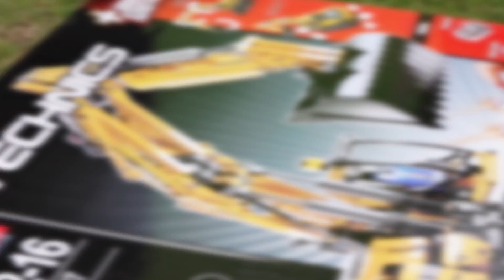포크레인 조립놀이 도와주기 트럭 중장비 자동차 장난감 놀이 Excavator Assembly Helps Car Toys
Excavator Assembly Helps Car Toys for Kids | Truck Construction Vehciels Video for Kids
포크레인 조립놀이 중장비 자동차 장난감 블럭놀이 도와주기 크레인, 덤프트럭

안녕하세요~! WITHKIDS & TOYS 입니다.

WITHKIDS TOYS 채널에 오신것을 환영합니다.
우리채널에서는 다양한 자동차 장난감 , 중장비 트럭 , 건설기계 장난감을 이용하여 재미있는 영상을 제작하고 있습니다.
흥미로운 새로운 장난감 개봉 및 구출놀이, 모래놀이, 공룡놀이, 트럭 자동차 모험놀이와 게임 플레이 영상을 함께 즐기실수 있는 다채로운 채널입니다.
또한 다양한 R/C 장난감을 만나실수 있습니다.

Welcome to the WITHKIDS TOYS channel.
Our channel produces interesting videos using various toy cars, heavy equipment trucks, and construction machinery toys.
It is a colorful channel where you can enjoy interesting new toy opening and rescue play, sand play, dinosaur play, truck car adventure play and game play videos together.
You can also meet various R/C toys.